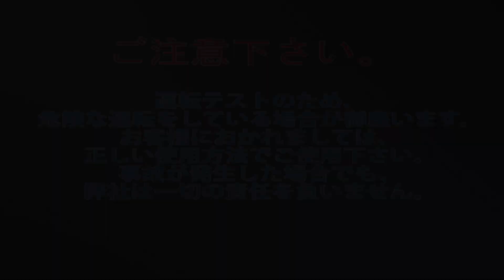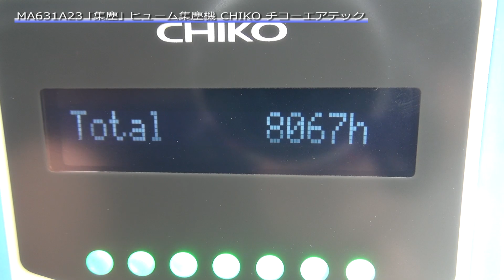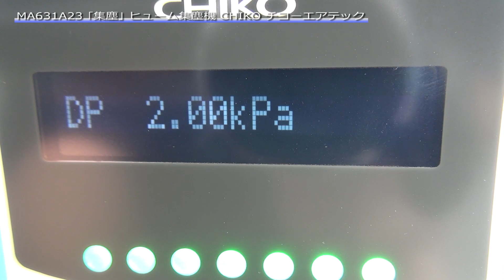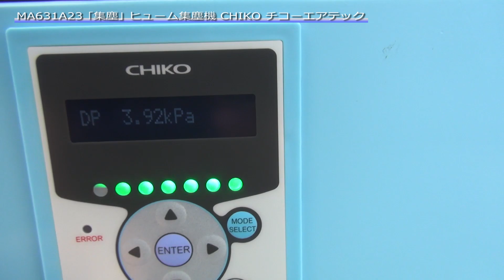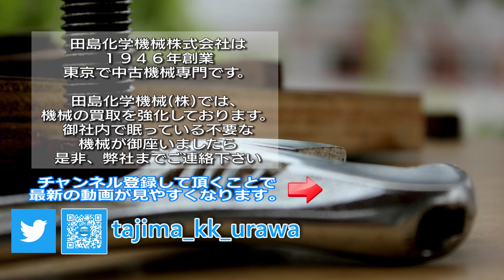【集塵】 MA631A23 ヒューム集塵機 レーザークリーン集塵機 CHIKO チコーエアテック 中古機械 買取 田島化学機械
携帯電話

詳しくは弊社ホームページ、　諸機械　の欄　MA631A23　をご覧下さい。